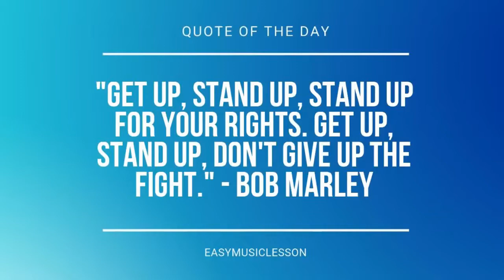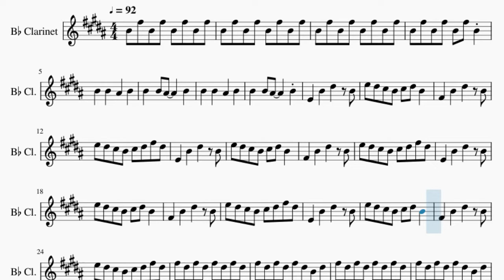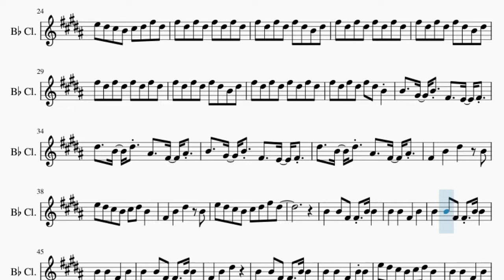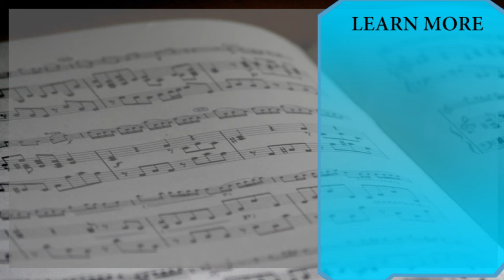Clarinet Sheet Music: How to play Main Theme (Outer Wilds) by Andrew Prahlow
Comment and let us know how the videos have helped you. It keeps us going! :)Here is a sheet music/tab video on the song Main Theme (Outer Wilds) by Andrew Prahlow on the clarinet. A clarinet sheet music arrangement which is transposed to notes that are easily played by clarinet, for the song Main Theme (Outer Wilds) by Andrew Prahlow.

EasyMusicLesson teaches you to play the your favorite instrument, through well-arranged sheet music so that you too can learn how to play Main Theme (Outer Wilds) by Andrew Prahlow on the clarinet as fast as you can. A clarinet sheet music with backing tracks to help your play the song better.

Chords of Clarinet arrangement:
A Maj   D Maj   E Maj   F# Min   E Maj   D Maj   E Maj   F# Min
E Maj   D Maj   E Maj   F# Min   E Maj   D Maj   E Maj   F# Min
E Maj   D Maj   E Maj   F# Min   E Maj   F# Min   D Maj   A Maj
E Maj   F# Min   D Maj   A Maj   E Maj   D Maj   A Maj   F# Min
E Maj   D Maj   A Maj

Melody notes of Clarinet:
B4 F#5 B4 F#5 B4 F#5 B4 F#5
B4 F#5 B4 F#5 B4 F#5 B4
B4   B4   A#4   B4
E4   B4   D#5   B4
E5 D#5 C#5 B4 C#5 D#5 B4
F#4   B4   D#5   B4
E5 D#5 C#5 B4 C#5 D#5 F#5 D#5
F#5 D#5 F#5 D#5 F#5 D#5 F#5 D#5
F#5 D#5 F#5 D#5 F#5 D#5 B4 D#5
F#5 D#5 F#5 D#5 F#5 D#5 B4
B4   G#4 B4 F#4   E4 F#4
D#5   B4 D#5 A#4   F#4 A#4
B4   B4 F#4 F#4 B4 B4
B4   B4   F#4   B4
F#4   B4   D#5
B4   B4   F#4   B4 B4